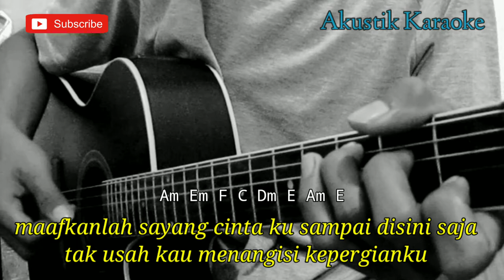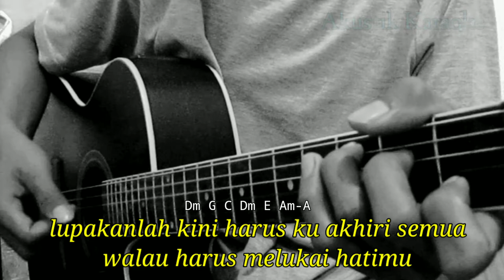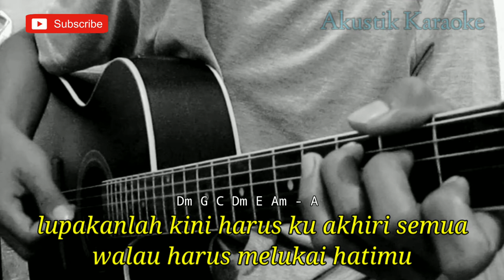Cintaku sampai disini saja - Republik (Akustik karaoke) | Lirik | Chord gitar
Halo sodara kali ini ada lagu terbaru Repvblik cintaku sampai disini

Semoga video karaoke Akustik cintaku sampai disini Repvblik bermanfaat bagi anda ya

Lirik cintaku sampai disini